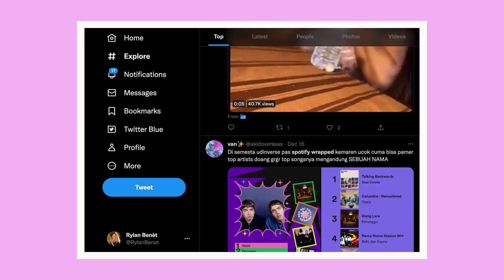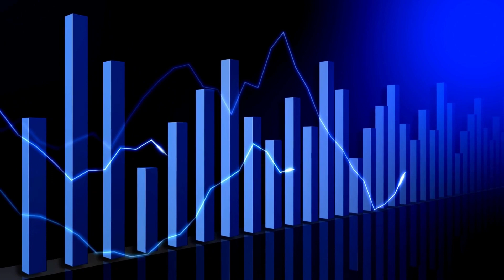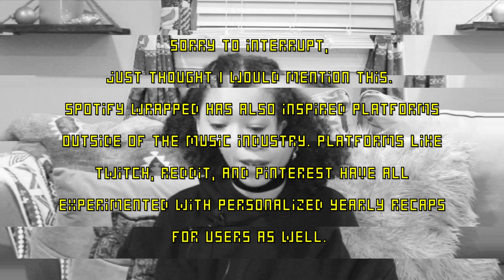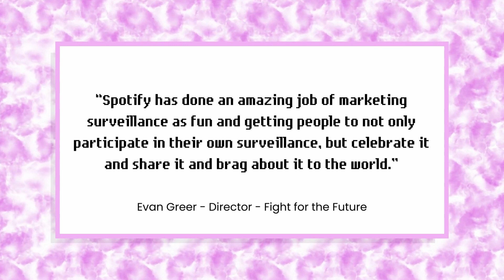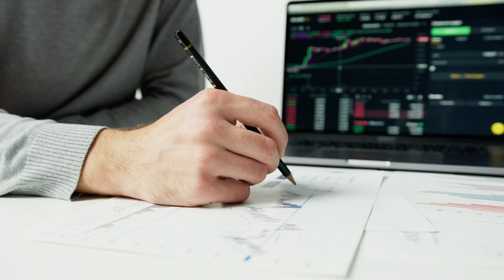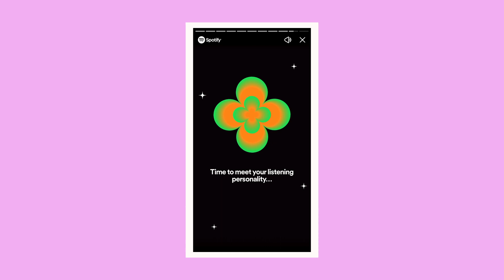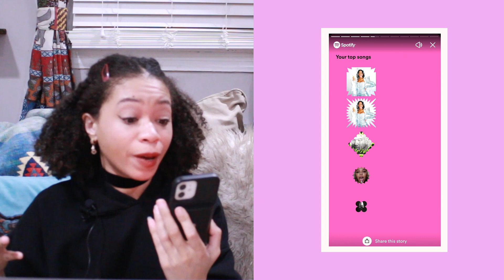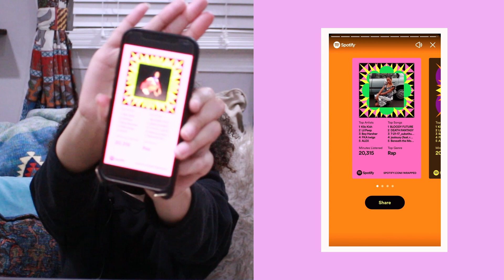Spotify Wrapped's True Motives!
We're going to recap a year of music.

The Spotify Wrapped feature was dropped, and in this past year, my music listening habits have changed dramatically. I thought it would be interesting to share my thoughts on the subject, and see how other people have coped (or not coped) with the change.

Spotify Wrapped continues to influence personalized data, social media trends, and the growth of AI surveillance.

By the end of the video, you'll know who's music taste is better!

It's mine! And if you want to give it a listen, I linked my Wrapped playlist and custom playlist below!